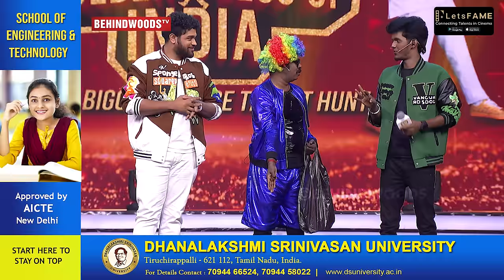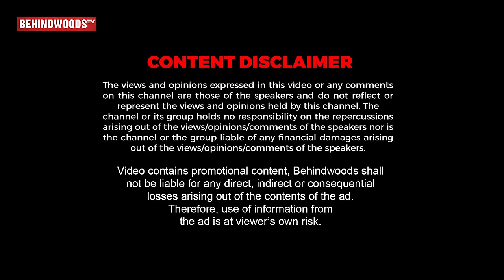Brigida's Duet with KPY Bala😍Dance சொல்லிக்கொடுத்த Ramar🤣 Brigida Can't Control her Laughter🤭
"LetsFAME app download pannunga, unga cinema kanavai seekiram neraivetrunge!